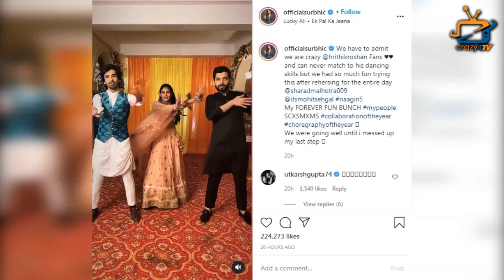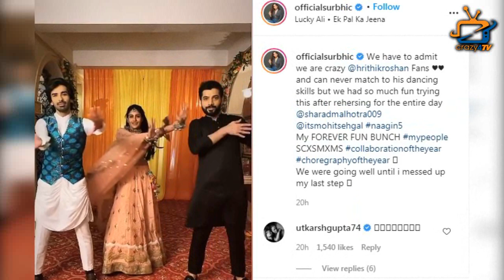Bani aka Surbhi chandna shares amazing dance video on her favourite star'song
Check out the amazing dance moves with co stars mohit sehgal and sharad malhotra!